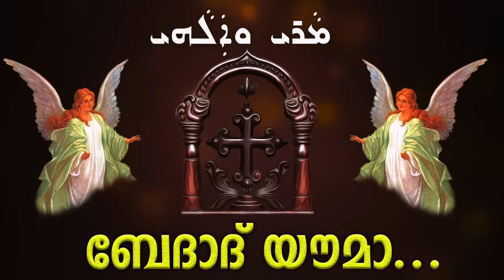ബേദാദ് യൗമ | OLD TRADITIONAL SURIYANI SONG | Bedhadh Youma | East Syriac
An Old Traditional Suriyani (SYRIAN) Song - BEDHADH YOUMA. Listen with prayers.

♪ Song : Bedhadh Youma
♪ Album : Snehanilavu

   ⓒ Celebrants India 2006